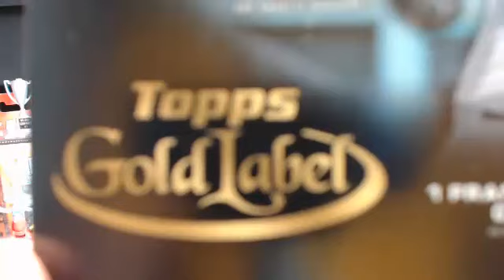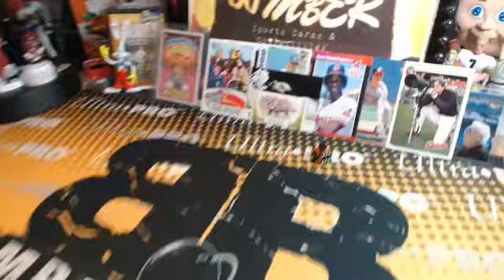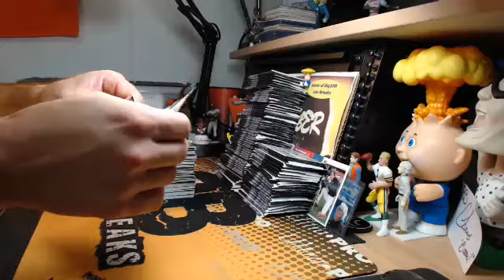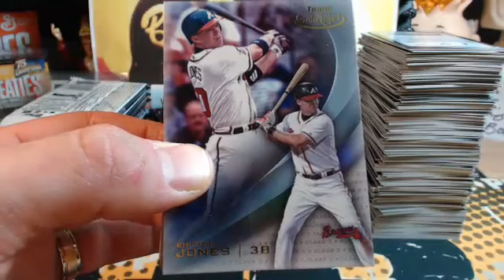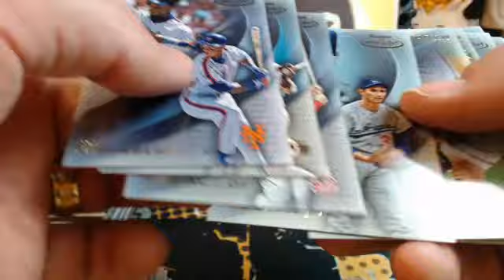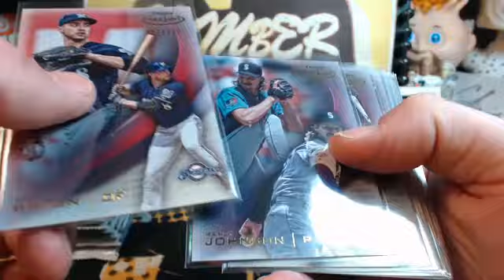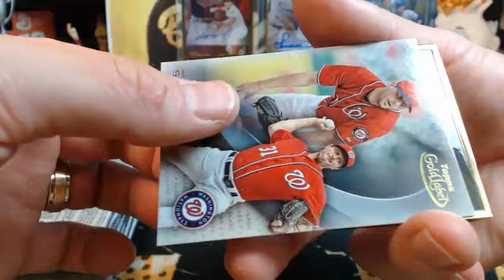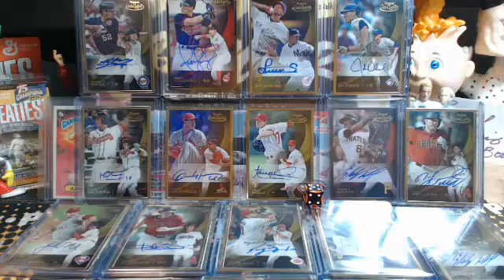2016 Topps Gold Label Random Teams Case Break #1 10.21.16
2016 Topps Gold Label Random Teams Case Break #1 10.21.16 - Captured Live on Ustream